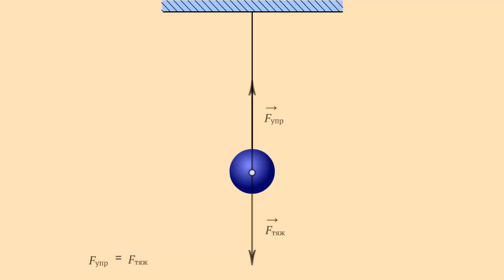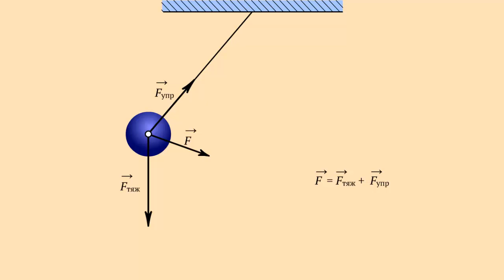Колебания математического маятника